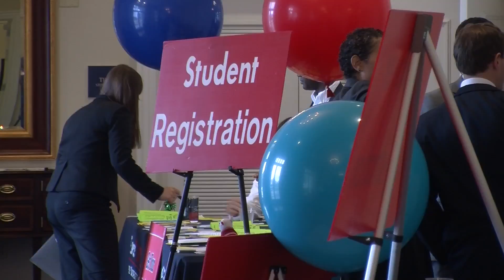Career Fair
The annual career fair took place at the Ole Miss Inn.
Reporter Jeff McIntosh